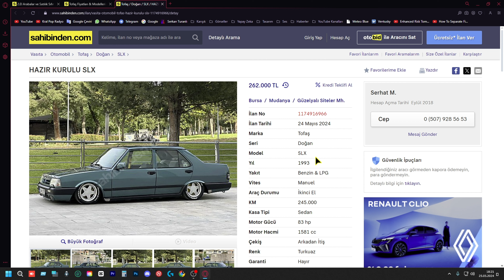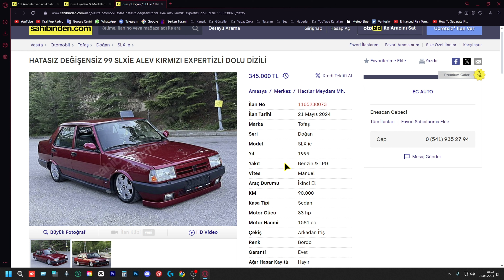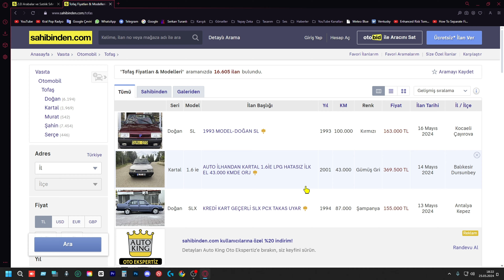Tofaş Fiyatları - İkinciel Araç Piyasası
Bu videoda, Tofaş satılık araba piyasasını derinlemesine inceliyorum. Tofaş fiyatlarını analiz ederek, sahibinden satılık otomobil ilanlarına göz atıyoruz. Tofaş satılık araba analizleriyle, en iyi fırsatları ve fiyat aralıklarını sizlerle paylaşıyorum. Araba fiyatları hakkında detaylı bilgiler arıyorsanız, doğru yerdesiniz.